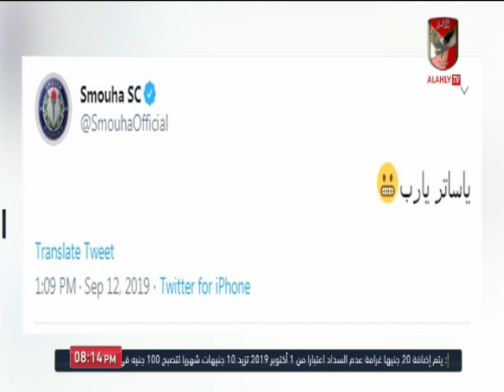رد فعل سموحه عن مواجهة النادي الأهلي في الجولة الأولى بـ الدوري الجديد.. "ياساتر يارب"😂